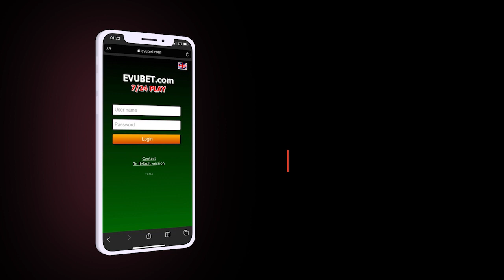"Növbəti hədəf XANKƏNDİDİR"-ŞOK AÇIQLAMA; "Makron Rusiyadan qorxur"-ZELENSKİ